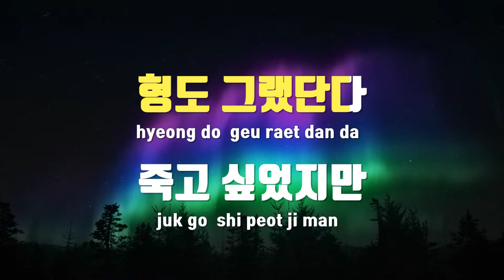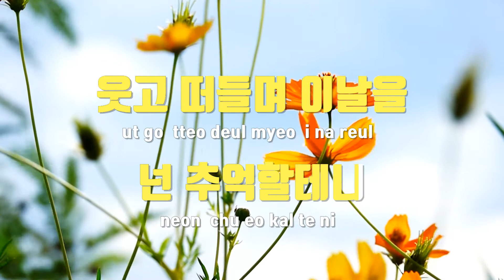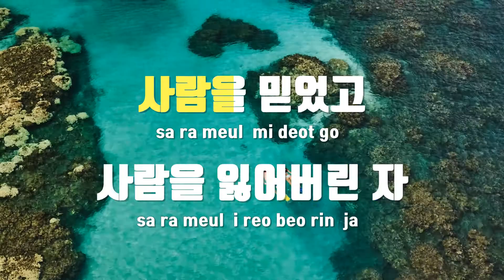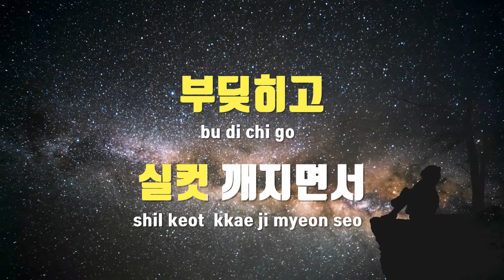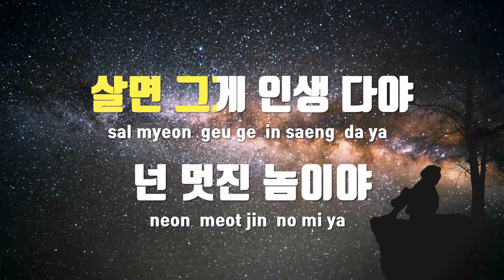[TJ노래방 / 멜로디제거] 형(兄) - 노라조 / TJ Karaoke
형(兄)  --  노라조